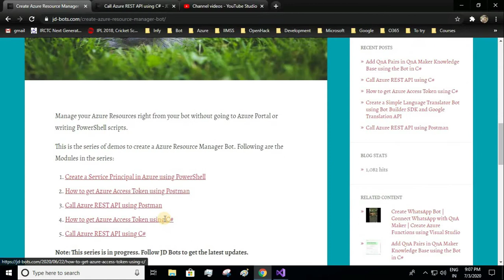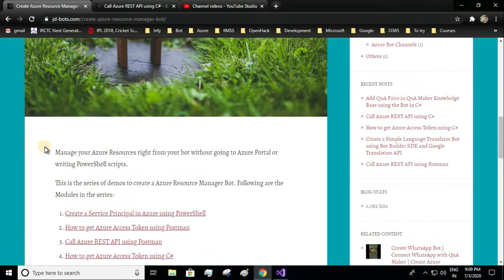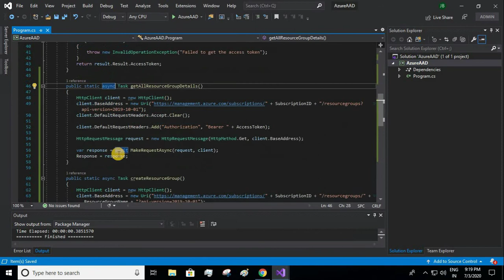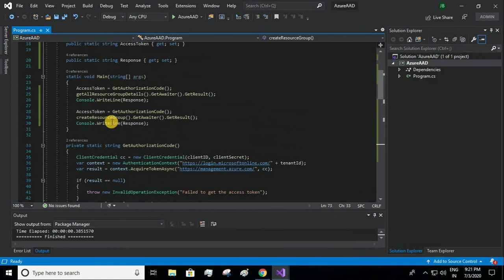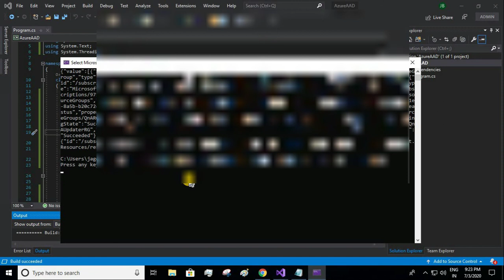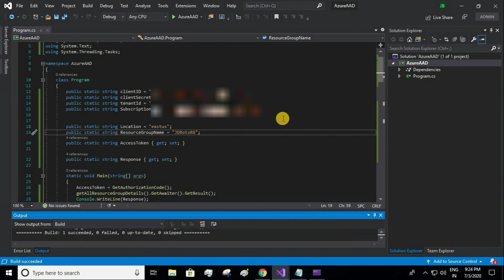Call Azure REST API using C# | Azure Resource Manager Bot | Part 5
This is part 5 of the series "Create Azure Resource Manager Bot". You can find all the modules of the series